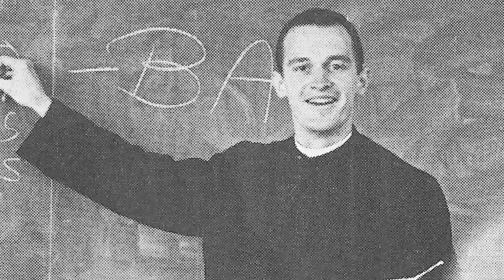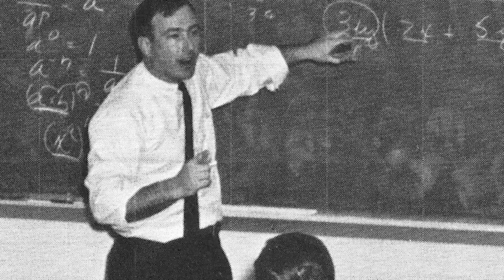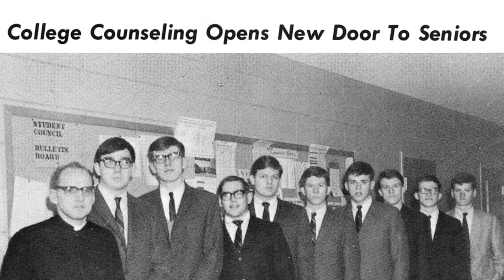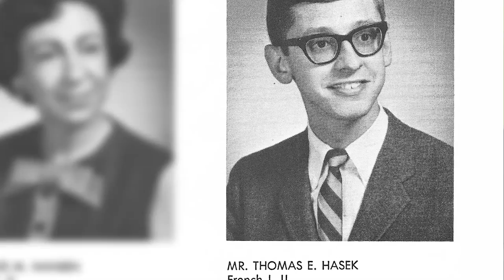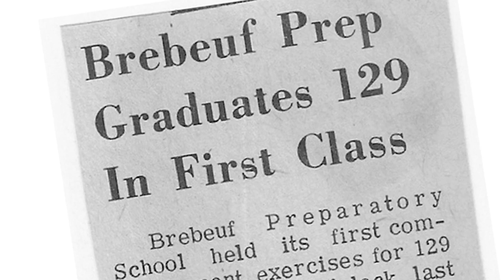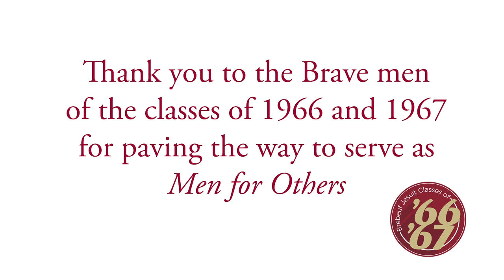Brebeuf Jesuit Classes of 1966 & 1967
Members of the classes of 1966 and 1967 reflect on their time at Brebeuf and provide an oral history of what Brebeuf Jesuit was like from the very beginning.

This video made its debut at the 35th Annual Brebeuf jesuit President's Dinner on September 25, 2014.